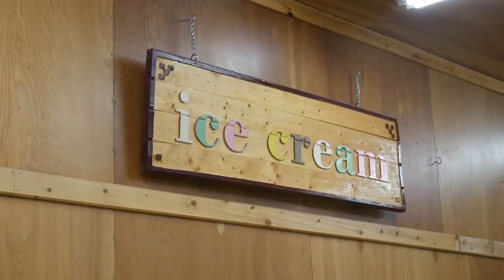Red Barn Spotlight